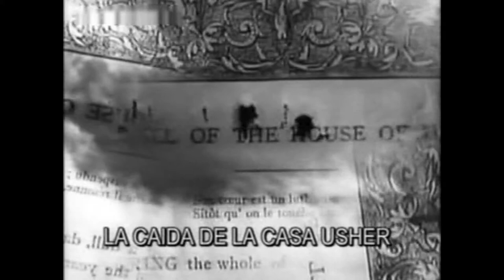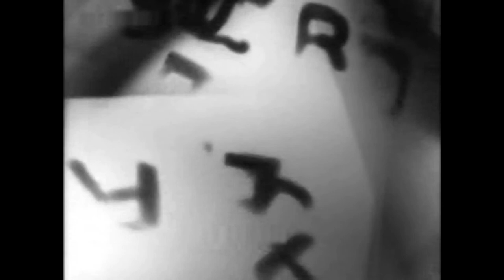LA CAIDA DE LA CASA HUSHER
Una verdadera joya
M. Webber and J. S. Watson 1928